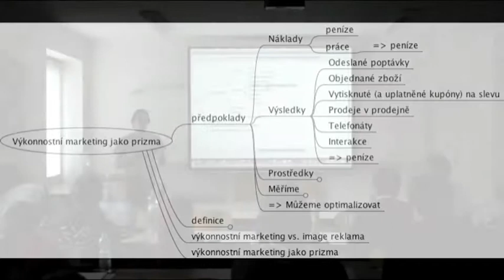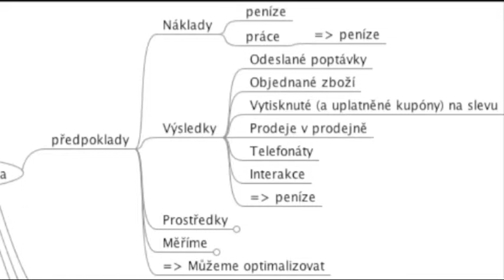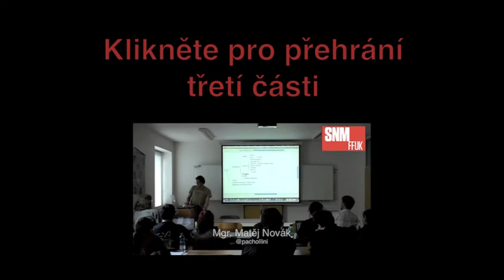SNMsem @pachollini 30. 3. 2011 - druhá část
Druhá část záznamu vystoupení Matěje Nováka v rámci předmětu Search Engine Marketing na téma Výkonnostní marketing jako prizma na půdě Studia nových médií FFUK v Jinonicích.

Mention us on twitter SNMsem!